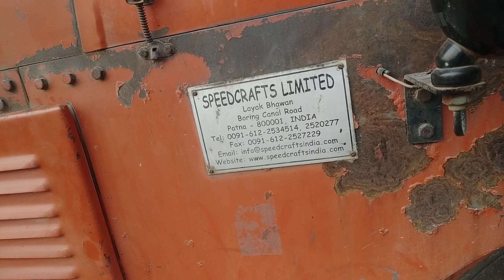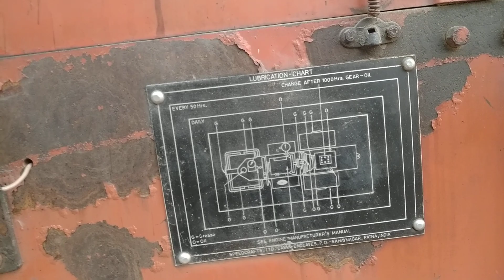Road Roller कैसे चलाएं। Road Roller में कितने Gear होते है। How to drive a Road Roller।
Road roller types

Road roller price

Road roller weight

Road roller video

Road roller machine

Road roller for sale

Tata road roller price

XCMG 20 ton vibratory road roller XS203 new road roller machine price

Road roller da

road roller price

road roller types

road roller tyre price

jcb road roller price

second hand road roller price

case road roller price in india

Swaraj Vs Swaraj